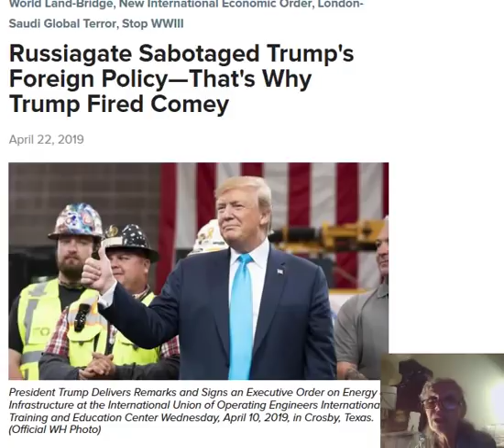MARK LAVIN RIPS PART 2 OF MULLER REPORT APART LAROUCHEPAC RUSSIAGATE SABOTAGED TRUMPS FOR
MARK LAVIN RIPS PART 2 OF MULLER REPORT APART  and LAROUCHEPAC RUSSIAGATE SABOTAGED TRUMPS FOREIGN POLICY   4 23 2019
My apologies for the poor quality sound.

God Bless President Trump and America and UK's Nigel Farage, and Russia’s Putin, along with all others of the EARTH ALLIANCE, who work continuously to help bring Humanity out of these centuries of Dark Times .and out into the Light of GOD CENTRED - TRUTH, HONESTY, INTEGRITY, JUSTICE ie true LOVE .

With Gratitude to the People providing Source Information. Bless you:

Mark Levin: Part Two Of Mueller Report Is A "200 Page Op-Ed" That Should Never Have Been Written Posted By Tim Hains
On Date April 19, 2019

Russiagate Sabotaged Trump's Foreign Policy—That's Why Trump Fired Comey  Monday, April 22, 2019 Barbara Boyd LaRouchePAC